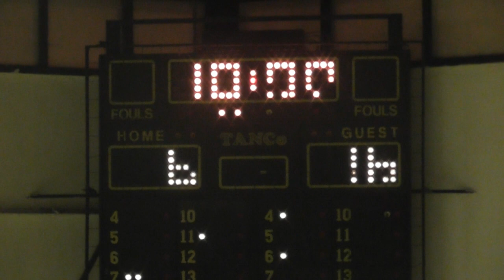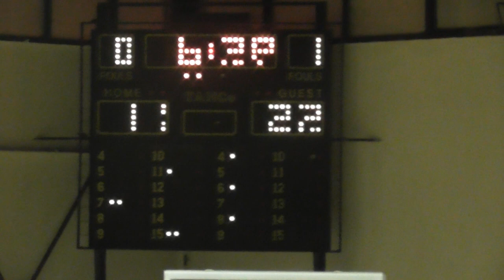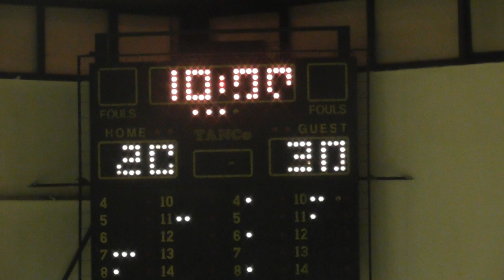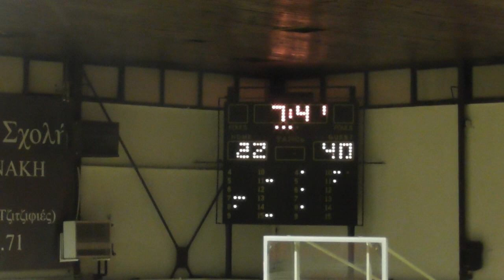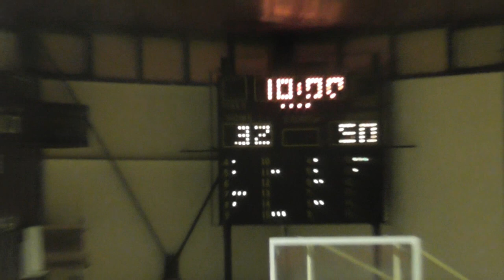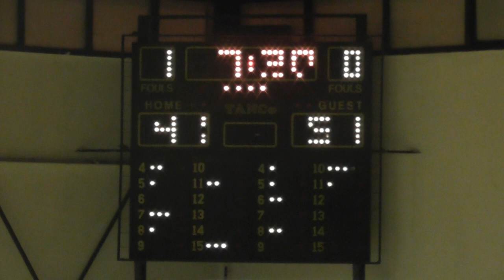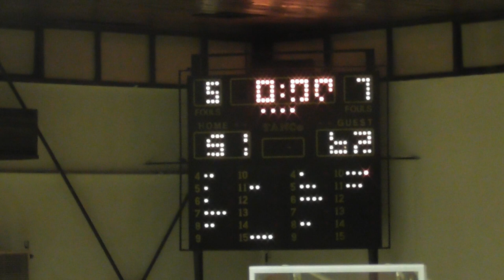Basketaki Salonica Evolution - Abalencia Vs Airballers (31/3/2024)